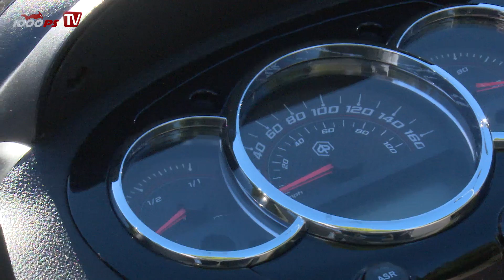Vespa GTS 300ie Super vs Piaggio Beverly 300ie Police - Roller Vergleichs Test 2016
K.OT und Vauli testen an einem wunderschönen Herbsttag die Vespa 300ie Super und den Piaggio Beverly 300ie Police.